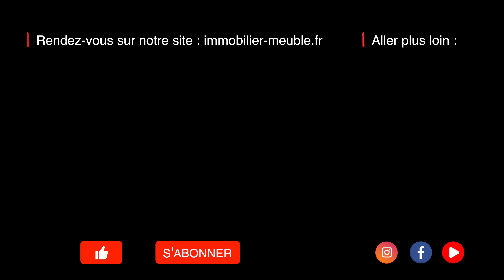MINDSET investisseur : votre pire ennemi !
On entend beaucoup parler de l'importance d'avoir un bon MINDSET investisseur pour réussir à gagner de l'argent en immobilier. Cette notion est en effet très importante, car c'est la qualité de votre état d'esprit qui conditionnera votre capacité à réussir en immobilier.

✅ Les livres de Julien et Luc  :
- Congé à durée indéterminée : comment devenir libre financièrement en trois ans ?
- Financement Illimité : comment obtenir des financements bancaires sans limites ?

Les éléments contenus dans cette vidéo sont basés sur notre expérience et sont partagés uniquement à titre informatif. Ils ne constituent en aucun cas un conseil personnalisé, une recommandation ou une vente de notre part. Chaque décision d’investissement que vous prenez relève de votre propre responsabilité. Julien Loboda, Luc Thilliez, Polygone Formations et JLBD CONSEIL ne peuvent en aucun cas être tenus pour responsables de vos choix d’investissement.